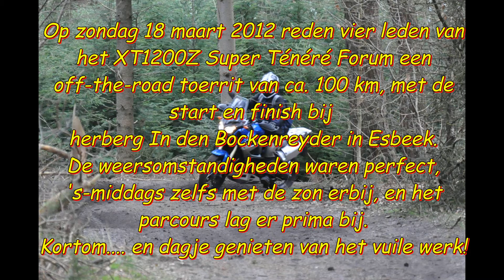Off-the-road deel 1